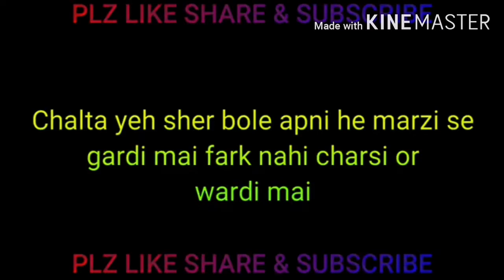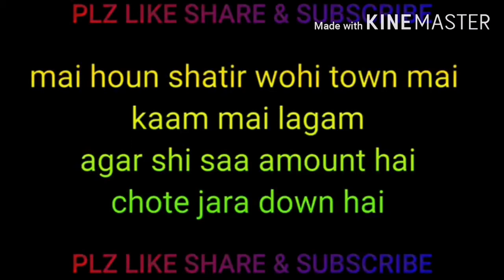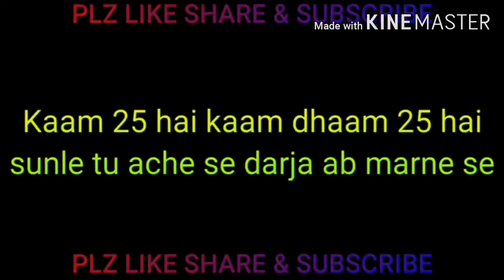Kaam 25 lyrics mc Raftaar gully gang boy 59 divine NETFLIK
Divine mc raftaar